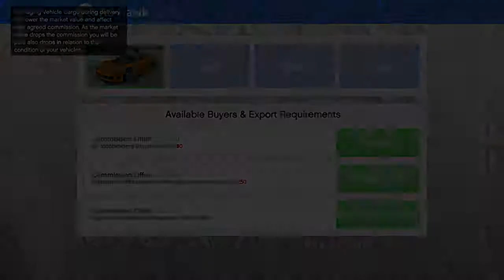GTA5 ONLINE PS4 EXPORT VEHICLE CARGO OVERFLOD ENTITY XF SPECIALIST DEALER 61K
Exporting vehicle cargo for Psycho White Inc. Product for delivery is an Overflod Entity XF with specialist upgrades . Final payout was 61K.